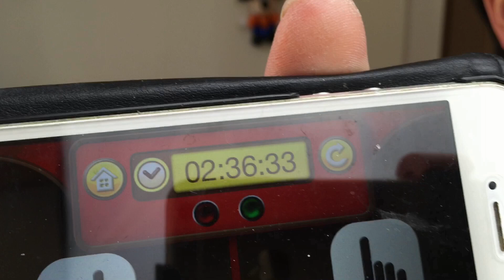【リアルタイムアタック】バルーンアート「マリオ」 【Balloon Art】 "Mario" time attack）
JOUTV第5段！スーパーマリオを作るRTA（リアルタイムアタック）です！

果たして何秒で完成するのか！？